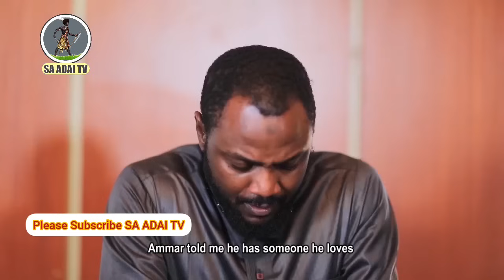ZAKI IYA KASHE MATAR SAURAYIN KI? 1&2 Latest Hausa Film 2024# With English Subtitles.